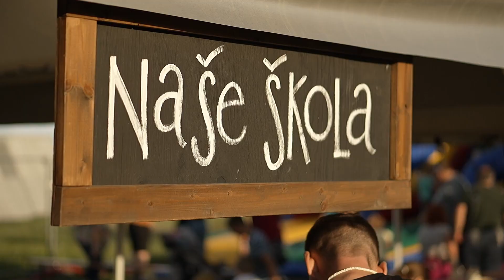OFICIÁLNÍ AFTERMOVIE FESTIVALU VESUF 2023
MOC DĚKUJEME ZA ÚŽASNOU ATMOSFÉRU A PŘÍZEŇ ! TĚŠÍME SE NA VÁS 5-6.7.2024 PŘEDPRODEJ ZAHÁJEN NA
VESUF - VELENOV , NAD KEMPEM SUCHÝ- PASTÝŘSKÁ LOUKA